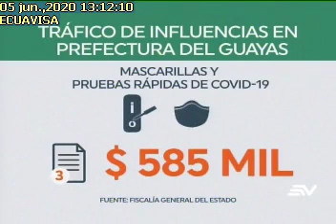FAMILIARES DEL PREFECTO DEL GUAYAS HABRÍAN HUIDO, SEGÚN DIANA SALAZAR, 05/06/2020, ECUAVISA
FAMILIARES DEL PREFECTO DEL GUAYAS HABRÍAN HUIDO, SEGÚN DIANA SALAZAR